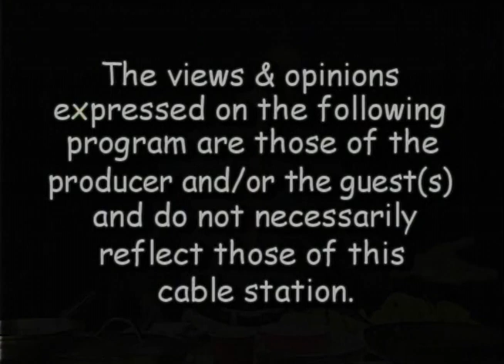The Community Show Victor Margiotta w Tom Bonomo Family, Friends and Culture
Community Show